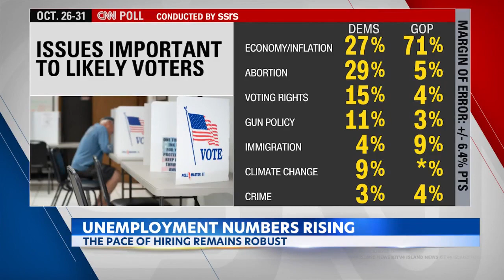US employers are hiring briskly even in face of rate hikes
America’s employers kept hiring vigorously in October, adding 261,000 positions, a sign that as Election Day nears, the economy remains a picture of solid job growth and painful inflation.